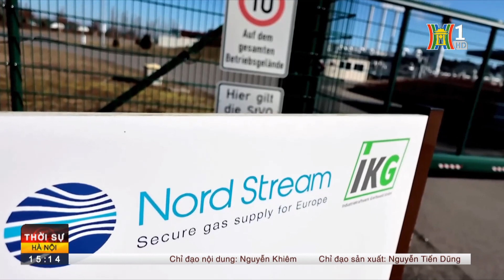Hội đồng Bảo an bác dự thảo nghị quyết của Nga về xung đột Israel - Hamas | Tin thế giới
Hội đồng Bảo an LHQ không thông qua dự thảo nghị quyết được Nga đệ trình, lên án bạo lực gia tăng ở Trung Đông nhưng không chỉ đích danh Hamas.